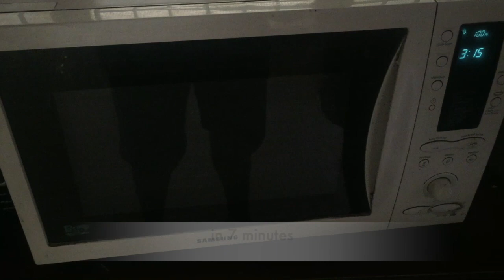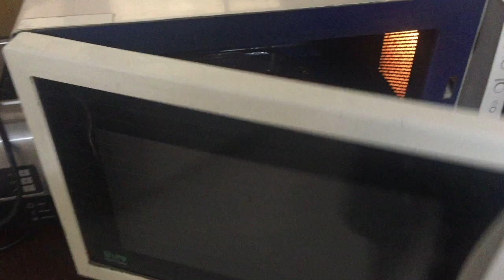7 Minute Chocolate Cake | चोक्लेट केक | Microwave Chocolate Cake | Easy | Richa's Quick Recipes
Try Out this really easy microwave Chocolate Cake :

Ingredients:

300 gm Flour
400 gm sugar
2 eggs
125 gm unsalted butter
3 tbsp cocoa powder
125 ml refined oil
150 ml curd
250 ml water
1 pinch salt
1 tsp baking soda
2 tbsp vanilla essence